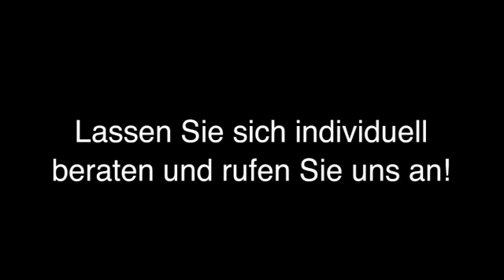Riester-Rente Köln Versicherungsagentur Dipl.-Kfm. Oliver-F. Paetzke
Versicherungsagentur Dipl.-Kfm. Oliver-F. Paetzke in Köln ist Ihre erste Wahl, wenn Sie nach Riester-Rente oder Berufsunfähigkeitsversicherungen suchen. Für mehr Informationen erreichen Sie uns unter der Telefonnummer (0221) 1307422 oder schauen Sie direkt vor Ort vorbei: Von-Werth-Str. 34, 50670 Köln. Besuchen Sie uns auch unter der oben genannten Webadresse!